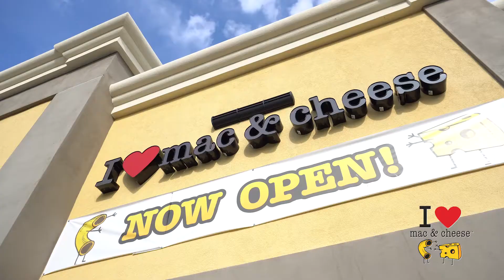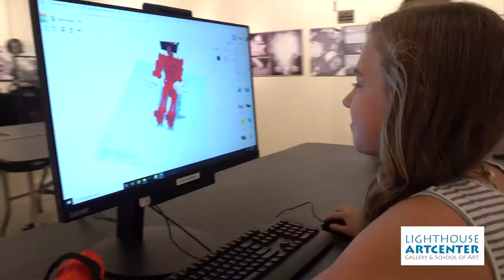LGW - WPBF HIGHLIGHTS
Some highlights from our partnership with WPBF-TV in West Palm Beach, FL